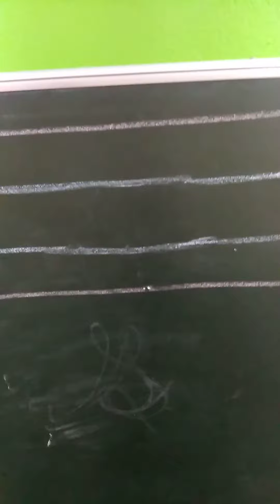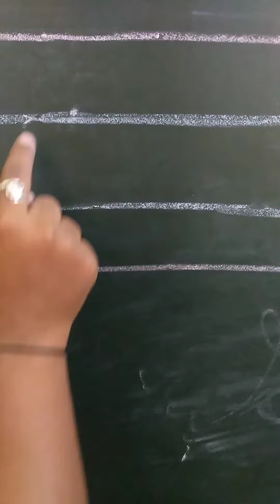Cursive letter v